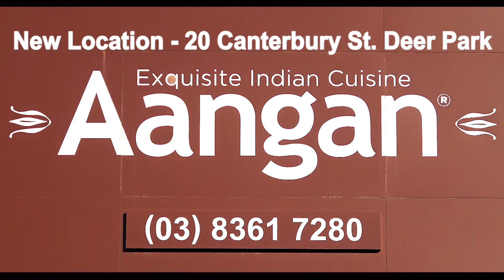Aangan Punjabi Mela